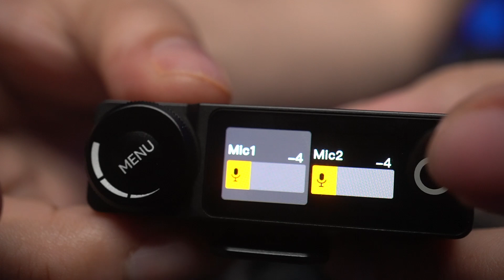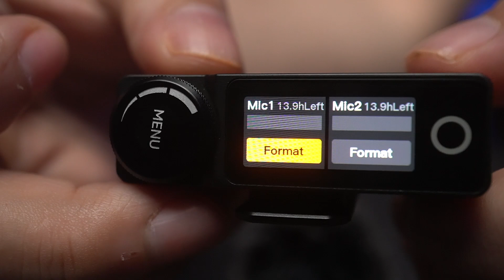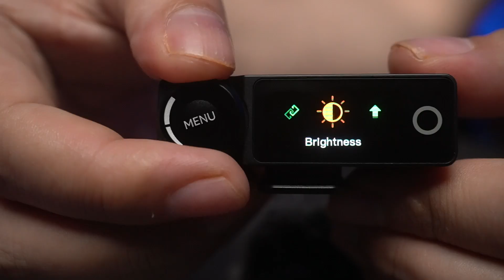Micrófonos Inalámbricos A PRUEBA - Lark Max de Hollyland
⚪️Micrófonos Inalámbricos de Hollyland, te puedes servir para Podcast, se conectan automáticamente a cualquier iPhone, Android o Cámara... Lavalier Lark MAX de Hollyland
⬇️Enlace para conseguir los Lavaliers de Hollyland⬇️

⬇️Los enlaces de todo el equipo te los dejo un poco mas abajo⬇️

🔘Curso Producción de Podcast ➡️
🔘Asesoría personalizada con Danni Hdz ➡️
🔘Curso GRATIS Adobe Premiere ➡️
🔘Curso GRATIS Guía Técnica Completa para Foto y Video ➡️

⚠️Atención⚠️ Si quieres que te ayude a montar tu Setup desde 0, mándame un correo a 📩 para enviarte toda la información.

📚Servicios y plataformas que uso todos los días
✅Software de Streaming y Grabación Ecamm Live➡️

🔳Todo el Equipo que uso en mi Setup de Youtube🔳
☑️Cámara Sony FX30 ➡️
☑️Cámara Sony 6600 ➡️
☑️Cámara Sony A7 IV FF➡️
☑️Cámara Sony ZV-E10➡️
☑️Switcher ATEM 8 Canales ➡️
☑️Switcher ATEM 4 Canales ➡️
☑️Lente Principal Sigma 30mm f1.4 ➡️
☑️Lente Sigma 16mm f1.4➡️
☑️Lente Sony 12-24mm f2.8➡️
☑️Lente Sony 11mm f1.8➡️
☑️Lente Tamron 28-75mm f2.8➡️
☑️Micrófono Electro-Voice RE 20 ➡️
☑️Micrófono Shure SM7B ➡️
☑️Micrófono Blue Condensador ➡️
☑️Micrófono Lavalier Hollyland ➡️
☑️Audio Tarjeta ➡️
☑️Audio Consola ➡️
☑️Audio Monitores KRK ➡️
☑️Audio Audífonos In Ears ➡️
☑️Audio Audífonos Audio-Technica ➡️
☑️Iluminación GVM 100w ➡️
☑️Iluminación Neewer 660 LED➡️
☑️Iluminación Amaran PT2 ➡️
☑️Iluminación Phillips HUE Barras ➡️
☑️Iluminación Phillips HUE Luces ➡️
☑️Iluminación Brazos a Pared ➡️

🔳Equipo que uso en mis producciones de Podcast y Eventos🔳
🔽🔽🔽Todo lo anterior MÁS🔽🔽🔽
☑️Cámara Sony 6700 ➡️
☑️Lente Sigma 56mm f1.4➡️
☑️Lente Sigma 150-600mm ➡️
☑️Lente Sony 18-105mm f4 ➡️
☑️Iluminación GVM rgb➡️
☑️Iluminación Godox 150w➡️
☑️Iluminación Godox 60w➡️
☑️Iluminación C-Stands ➡️
☑️Iluminación Sofbox Chico ➡️
☑️Iluminación Sofbox Grande ➡️
☑️Tripie SmallRig para Viaje ➡️
☑️Tripie COMAN Grande ➡️
☑️Cables XLR ➡️
☑️Cables XLR Extension Ethernet➡️
☑️Cables HDMI Cortos ➡️
☑️Cables HDMI Fibra Óptica ➡️
☑️HollyLand Comunicación ➡️

🔳Maletas para que el equipo viaje seguro🔳
☑️Mochila Nomatic ➡️
☑️Pelican para arriba del avión ➡️
☑️Pelican para documentar ➡️
☑️Carry On Laptop ➡️

***Atención***
Las ligas de productos son de afiliaciones con empresas como Amazon, B&H, Ecamm Live y Epidemic Sound, esto quiere decir que si tu compras algo por medio de esos links este canal (Danni Hdz) se ve beneficiado con un pequeño porcentaje de esa venta, el precio para ti será exactamente el mismo si entras por medio de esta liga o por tu cuenta.